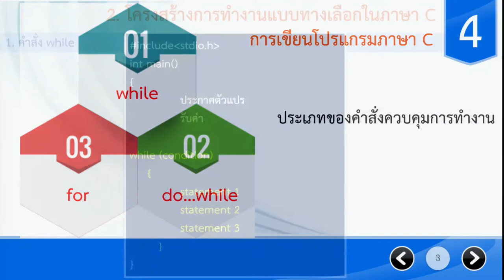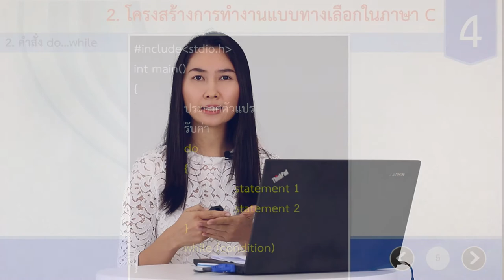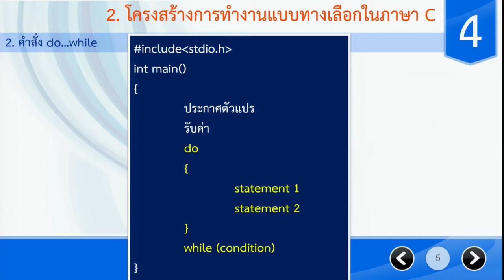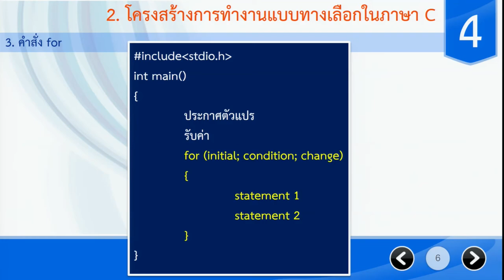ประเภทของคำสั่งควบคุมการทำงานภาษาc